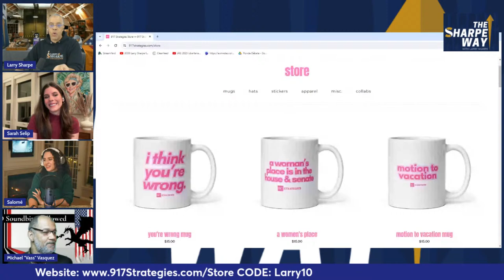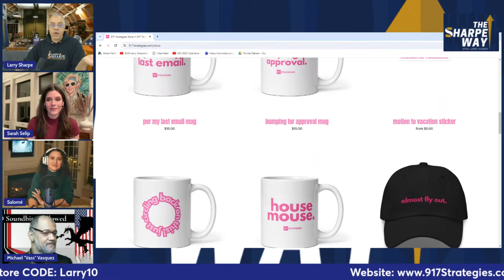The Sharpe Club #44! Is fear or anger causing distrust & disrespect? LIVE Panel Talk!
Join activist Lattina Brown, consultant Sarah Selip and artist Salome Sibonex to discuss this and whatever else comes up.

Lattina Brown is a mother and former candidate for the Bronx District #17 NYC Council seat. Her dedication began 11 years ago when she moved to the South Bronx and witnessed the disparities of service denied to residents of the black and brown community at large and how immigrants from the South Bronx were -taken for granted by their legal citizen status.

Sarah Selip is a former congressional communications director. She frequently appears as a political commentator on various networks, including Fox News, Fox5 DC, Newsmax, BlazeTV, One America News, Hill TV, and nationally syndicated radio programs

Salome Sibonex is a writer, visual artist, & overly enthusiastic critic of nothing in particular. Her written work spans the topics of identity -- both her own & identity as it functions in society -- psychology of the self, & socio-political subjects.

- "Join" on Larry Sharpe YouTube at $4.99